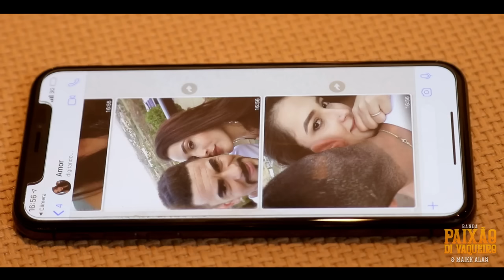Amor Falsificado (Tchau Tchau Tchau) - Banda Paixão di Vaqueiro e Maike Alan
Banda Paixão di Vaqueiro com ritmo para vaquejada, cavalgas festas de peões e missa de vaqueiro e muitos mais...
Banda Paixão di Vaqueiro - (Clipe Oficial)

AMOR FALSIFICADO (TCHAU TCHAU) (Maike Alan)

Já são altas horas tô pela cidade
Sai com os amigos pra me distrair
E você me ligou diz estar com saudades
Quanta falsidade
Vê se aprende a mentir

Hoje sem você juro que é tão difícil
Mais brincar de amor não dá
Desse jogo eu tô fora
Só me quer de faixada
E quando é sexta feira
É farra e bebedeira
Eita amor covarde

Então tchau tchau tchau
Agora acabou
Eu te levando a sério
Cê nunca me amou
Amor falsificado quem não quer sou eu
Duvido tu encontrar um verdadeiro igual ao meu

Agora acabou
Eu te levando a serio